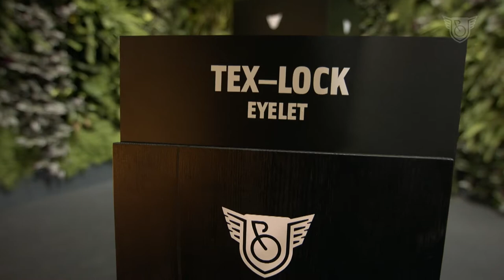EYELET, TEX.LOCK - Urban Bike Festival DIGITAL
Das Urban Bike Festival findet dieses Jahr dezentral und online statt! LIVE@HOME gibt's Cycling News, mitreissende Challenges, Urban Bike Digital Zwift Race, Top-Athleten, spannende Talks und Live-Musik.

Im Clip das Veloschloss TEX.LOCK von VELOPLUS.